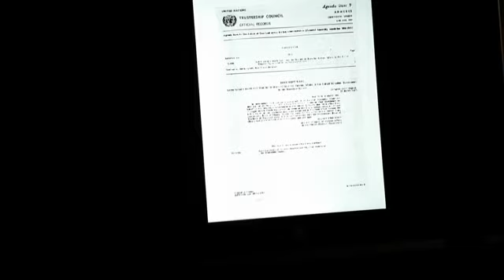30 May 2023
Video from Mr  Willie-Pee